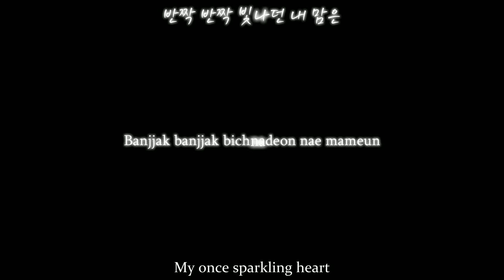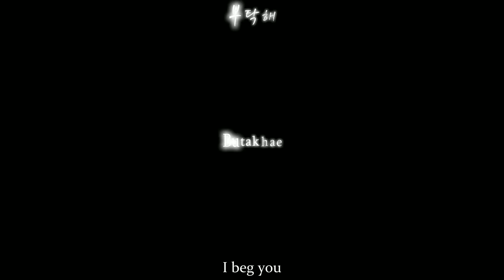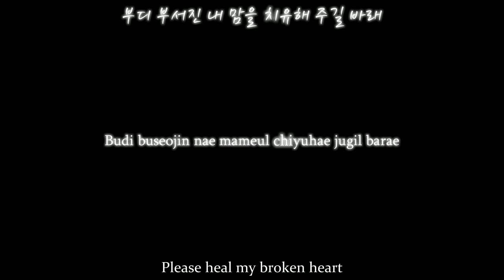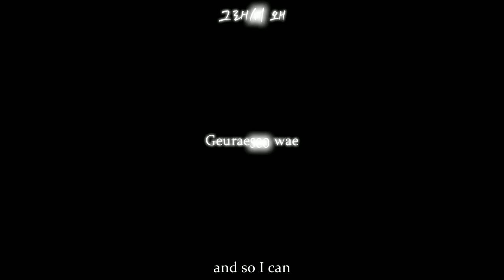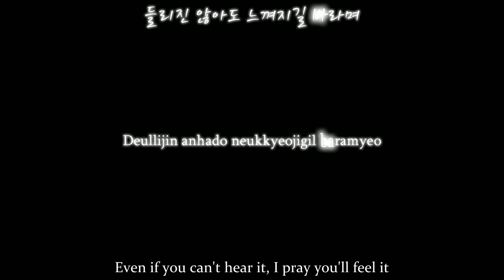Nell - 치유 (Cure) {Eng, rom, han}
Req list: 백야 - True Love - 몽중인의 현실 체험기
Support Nell by purchasing this album: